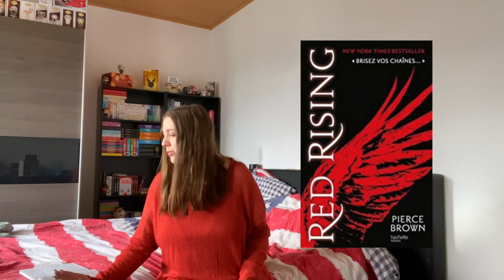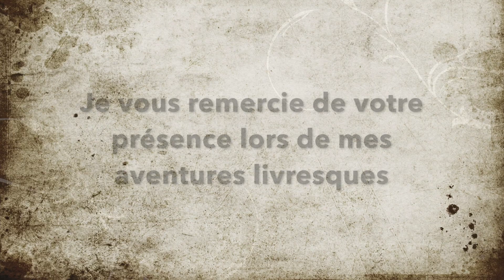Les livres qui font fureur mais que je ne veux pas les lire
Je suis très contente de vous retrouver pour vous proposer les livres qui font fureur sur les réseaux etc, mais que personnellement je ne veux pas les lire.